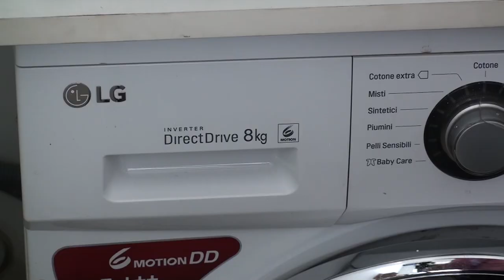Így mosok én hulladék nélkül - My zero waste white wash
Ez a videóm teljesen más, mint amit eddig megszokhattatok tőlem.  😊
Egy teljesen hétköznapi témáról készítettem. A videóban megmutatom, hogyan szoktam mosni a fehér textileket (törölközők, fehérneműk, arctisztító kendők, textil zsebkendők, textil szalvéták, family clothes, stb.).
Azonban ez a videó inkább az egyszerűségről, a minimalizmusról, a hétköznapok nyugalmáról szól, ami a hulladékmentes életmód velejárója. A ruhák mosása, tisztán tartása - az összes többi házimunkával egyetemben - a mindennapi életünk olyan része, amelyet a legtöbben igyekeznek gyorsan letudni, és a legtöbben nem tartják a legkedvesebb elfoglaltságuknak. Én azonban a hulladékmentességgel együtt megtapasztaltam a lassúbb és ezáltal boldogabb életet is, a házimunkák elvégzése terén is. Éppen ezért egy mosás nem okoz gondot, nyugodtan és élvezettel teszem, még akkor is, ha szükséges egy kis előmosás/áztatás/szappanozás is a tökéletes tisztaság elérése érdekében.

A videóban látható, hogy a fürdőkádban áztatom pár óra hosszára a problémásabb textileket (pl. textilszalvéták, textil zsepik, konyharuha). Azokat a textileket amelyeknek ennél több gondoskodásra van szükségük, azt házi mosószappannal átdörzsölöm - a videóban éppen a textil arctisztító párnákat dörzsöltem át mosószappannal.
Mivel a mosógélem is elfogyott, ezért amíg az aktív oxigén és a szappan végezte a dolgát, addig pár perc alatt bekevertem a mosógélt (a videóban még nagyon híg, mert még meleg). A mosógépbe ezt a mosószert használtam, felturbózva egy kis natrium-perkarbonáttal. Öblítőként pedig vízben oldott citromsavat használtam.
A mosógél receptjét a blogon, illetve a könyvemben is megtaláljátok, de ide is bemásolom:
Hozzávalók: (kb. 7 liter gélhez)
• 200 g mosószóda
• 100 g reszelt mosószappan
• 100 g szódabikarbóna (ez nem is feltétlenül szükséges, a mosási hatékonyságot fokozza, én sokszor enélkül készítem)
• 4 liter víz

A felforrósított vízben fel kell oldani a reszelt szappant, majd minden egyéb hozzávalót fokozatos keverés mellett belekeverni. Kihűlés után még meleg vízzel hígítható, ha túl sűrűnek éreznéd.
Tóth Andi vagyok, a "Dobd ki a szemetest! Hulladékcsökkentés lépésről lépésre" című könyv szerzője, blogger, környezettudatos 3 gyerekes háziasszony. Mindennapjainkat a gyerekeink jövőjének szentelve úgy éljük, hogy környezettudatos és hulladéknélküli életmódot folytatva, a lehető legkisebb ökológiai lábnyomot hagyjuk magunk után. Videóimban a blog és a könyvem mellett olyan ötletek, tippek kerülnek bemutatásra, amelyek a hulladékmentesség kialakításában segíthetnek nektek is.